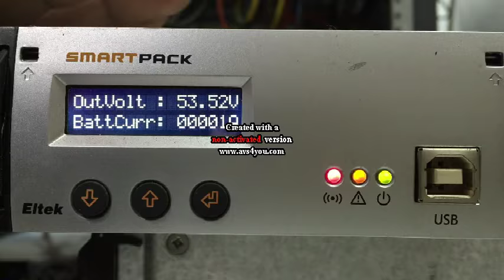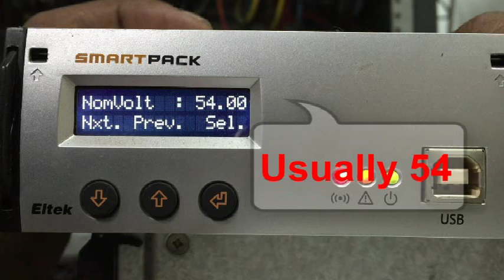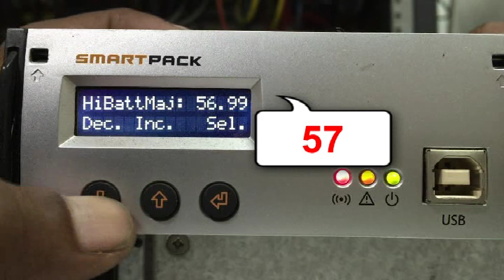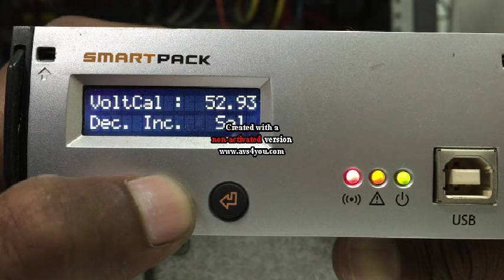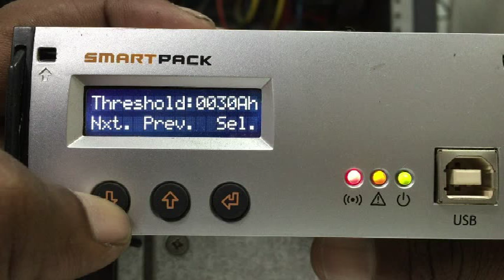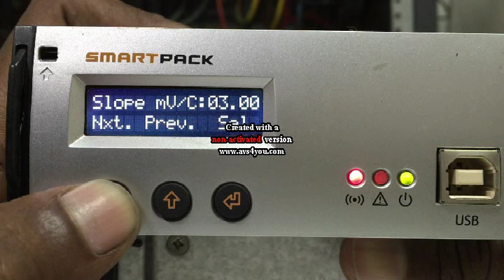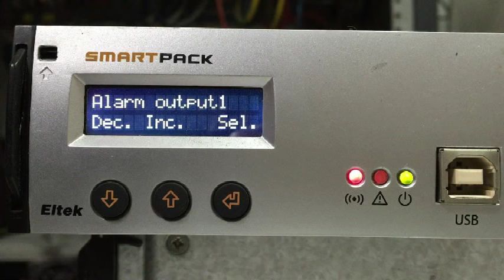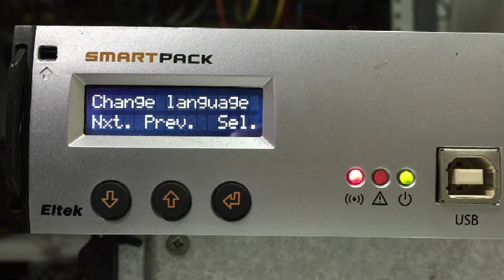eltek rectifier tutorial